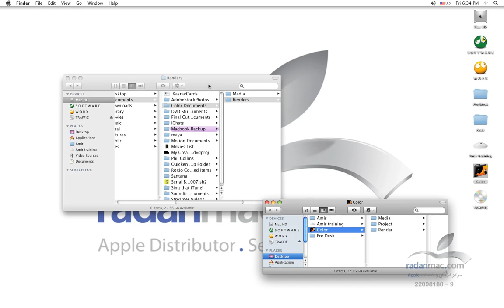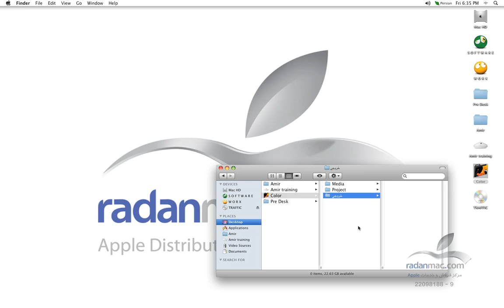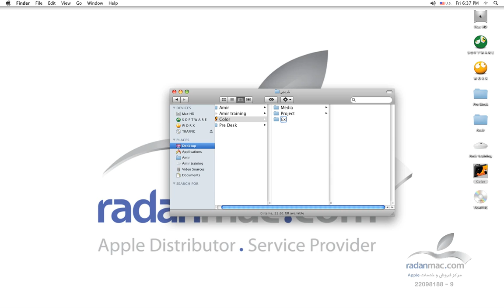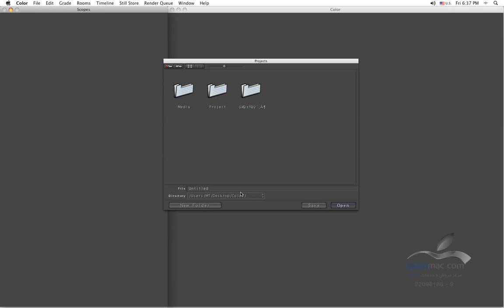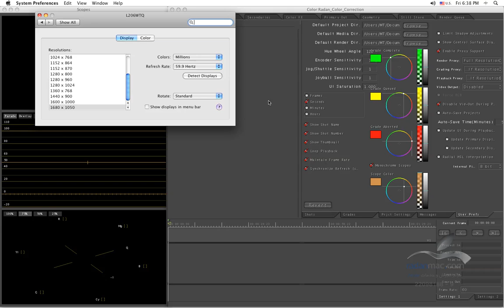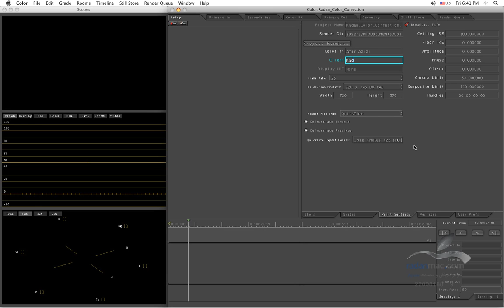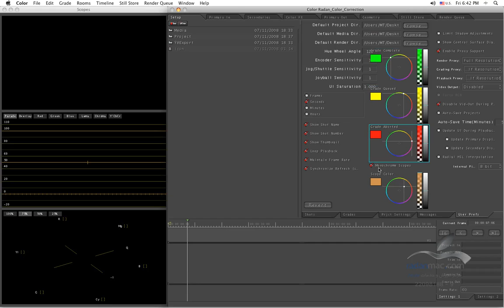3. Apple Color - Setup - Persian